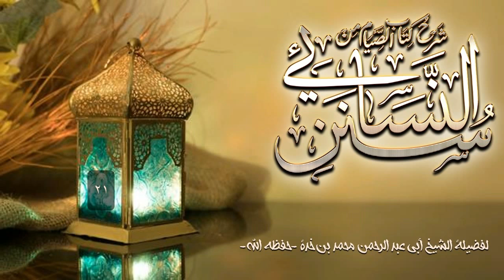(21)- شرح كتاب الصيام من سنن النسائي / للشيخ أبي عبد الرحمن محمد بن خدة -حفظه الله-